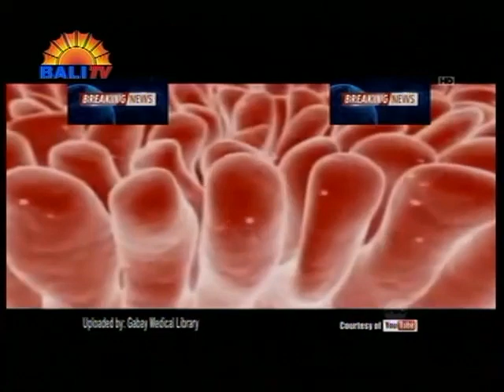SOLUSI ALTERNATIF - RUMAH SEHAT 21 FEBRUARI 2020